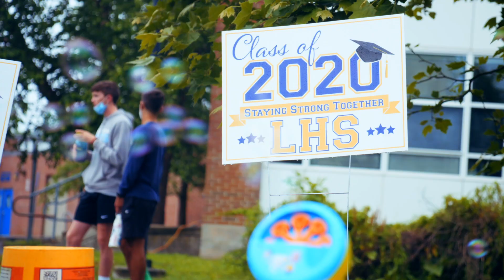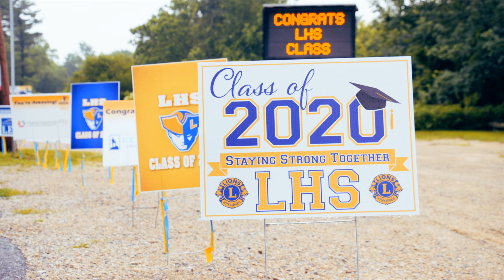LHS Rolling Graduation Ceremony 2020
Classof2020, you deserve to be recognized not only for your incredible accomplishments throughout your high school career, but especially the ambition, drive, and dedication you've shown this year alone. This will be one of the most memorable moments of your life, and our history. Take it in and celebrate yourselves. Now we want to say...CONGRATULATIONS To Lexington High School Class of 2020!